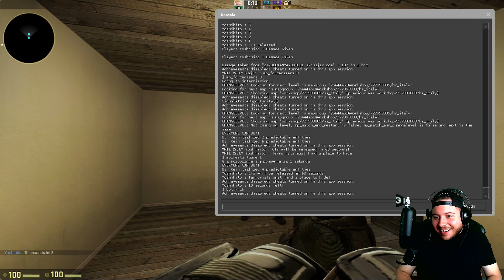Kryjówka na DACHU w CS:GO! 😱 - CHOWANY Z EKIPĄ ✅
" Kryjówka na DACHU w CS:GO 😱 - CHOWANY Z EKIPĄ " czyli kolejny odcinek z CHOWANEGO w Counter Strike Global Offensive

▬▬▬▬▬▬▬▬▬▬ஜ۩۞۩ஜ▬▬▬▬▬▬▬▬▬▬▬▬▬▬
🔔 🔔 🔔 KLIKNIJ SUBKA I DZWONECZEK! 🔔🔔 🔔

Lubisz grę Counter Strike Global Offensive? Co możesz tutaj znaleźć? Różne śmieszne tryby mapki oraz granie na różnych modach! Każdy z odcinków jest swojego rodzaju funny moments gdyż staram się robić je odpowiednio dośmieszone oraz dostosowane dla każdego, dla młodszych jak i dla starszych. Oczywiście poza zwykłymi gierkami, czy to z widzami czy z ekipą możesz znaleźć tutaj szeroko pojęty gambling, czyli otwieranie skrzynek, roulette, dice, jackpot i wiele innych trybów. Wszelkie mapy na których gram, biorę oczywiście ze steam workshop. Poza luźnymi gierkami na takich mapach, jest oczywiście też granie na WH ( wallhack ) , oczywiście na prywatnej sesji z komendą a nie żadnym cheatem do kupienia. Haxy są złe, można za nie złapać vacban 'a a chyba nikt z Was nie chce pojechać na tzw. Vacation ( ͡° ͜ʖ ͡°)

Moje serie z Counter Strike Global Offensive

👉 Szukanie Kosy / Knife Hunt / Polowanie na Kosę
👉 Tryb Ducha / Ghost MOD / Duchy w CSGO
👉 Prop Hunt / Polowanie na Propki z GMOD
👉 Zombie w CS:GO / Zombie Escape / Survival
👉 Gry z WIDZAMI w CSGO
👉 CHEATER z WALLHACK 'iem ( WH ) vs .
👉 Mini GRY / MINI GAMES / Multi Games
👉 Chowany w CS GO / Zabawa w Chowanego / Hide and Seek
👉 Bomb Hunt / Polowanie na pake / szukanie paki
👉 COOP 'y z YouTuberami

🔸 Jak masz na imię? - Filip

🔸 Od jak dawna grasz w CS:GO? - Z przerwami od 2014 roku

🔸 Jaką masz rangę? - GOLD ale mentalnie global elite kappa

🔸 Jakie inne gry planujesz nagrywać na kanale? - CS 1.6, MineCraft, GTA V Online,  playerunknown's battlegrounds

ZREALIZOWANE JUŻ ODCINKI Z CHOWANEGO (SERIA Z EKIPĄ)
👉 ŚMIERTELNY CHOWANY W CS:GO - HIDE AND SEEK
👉 ZABAWA W CHOWANEGO W CS:GO - HIDE AND SEEK
👉 SCHOWAŁEM SIĘ W TEKSTURZE W CS:GO
👉 MIEJSCE W CSGO W KTÓRYM NIKT CIE NIE ZNAJDZIE
👉 NAJLEPSZA KRYJÓWKA NA INFERNO W CSGO
👉 IDEALNA KRYJÓWKA W CS:GO
👉 NAJLEPSZA KRYJÓWKA NA VERTIGO W CS:GO
👉 NAJLEPSZA KRYJÓWKA NA OFFICE W CS:GO
👉 MIEJSCE W CSGO W KTÓRYM CIE NIKT NIE ZOBACZY
👉 NAJLEPSZE KRYJÓWKI W CS:GO
👉 SPRÓBUJ SIĘ NIE PRZESTRASZYĆ CHALLENGE W CS:GO
👉 GRAMY W CHOWANEGO W CS:GO
👉 NAJLEPSZA KRYJÓWKA W CS:GO
👉 ZABAWA W CHOWANEGO W CS:GO
👉 CHOWAMY SIĘ W CSGO
👉 UKRYTY MINECRAFT W CS:GO